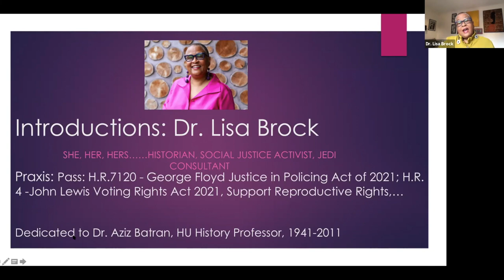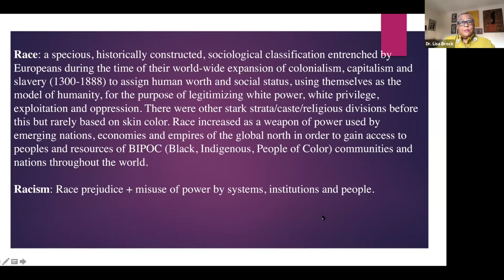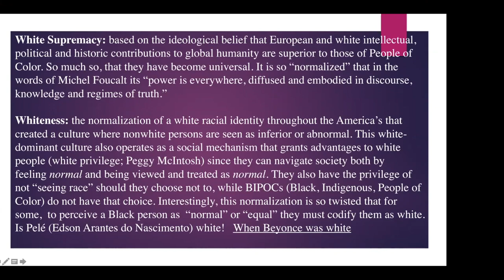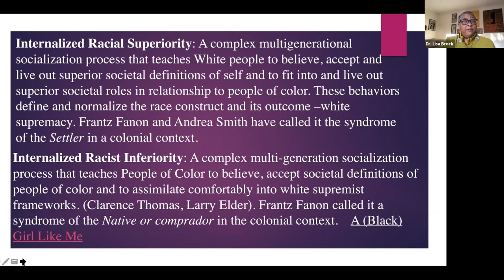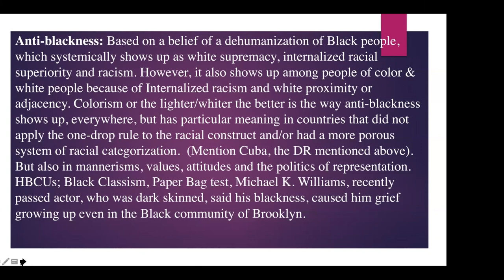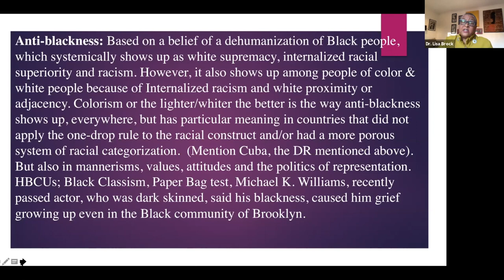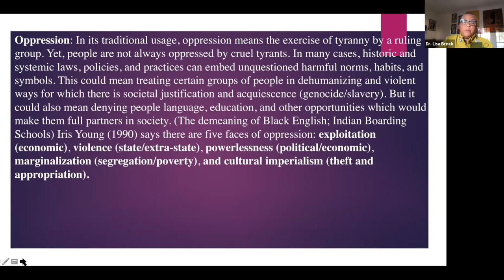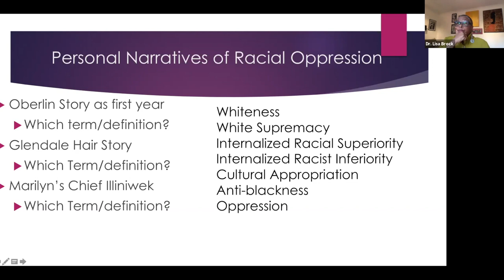Social Justice 101 - Understanding The Language Of Racial Oppression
Understanding the Language of Racial Oppression (9.15.21)

The following clips were removed from the workshop video for copyright reasons. Please use the links below to view separately for context. Enjoy.